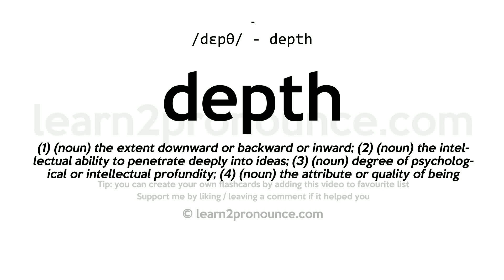Pronunciation of Depth | Definition of Depth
Depth pronunciation | How to pronounce Depth in English?
/depθ/
Meaning of Depth | What is Depth?
(1) (noun) the extent downward or backward or inward; (2) (noun) the intellectual ability to penetrate deeply into ideas; (3) (noun) degree of psychological or intellectual profundity; (4) (noun) the attribute or quality of being deep, strong, or intense; (5) (noun) (usually plural) a low moral state;
What is Depth | Depth meaning and definition?